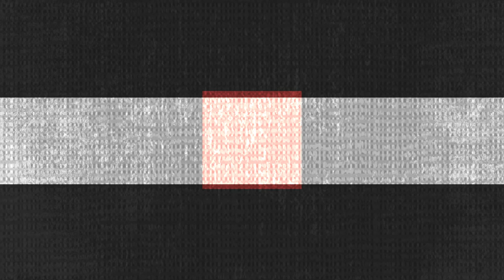LINIYA - Incomunicabilità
For a complete and immersive experience:

- No lights
- Headphones
- Stay focused on the video

Incomunicabilità
/in·co·mu·ni·ca·bi·li·tà/
sostantivo femminile
- Impossibilità di essere trasmesso o partecipato.
- Incapacità o impossibilità di stabilire un rapporto umano col prossimo.

"Incomunicabilità" is the first audio/visual work by the graphic designer/artist Liniya.

A visual experience meant to be projected that revolves around the negative sensations given by incomunicability. It is hard to understand, it is hard to listen and it is hard to create a connection between two interlocutors.

Aristically speaking, we can describe it as a suprematist work inspired by Malevich's doctrine and the other great artists that defined the concept of suprematism.

"The art of non-rappresentation"

"Incomunicabilità" stays true to this philosophy of creation, giving the listener/observer a chance - or remembering him/her - to understand how hard is to comunicate and comprehend, especially in those years, where comunication doesn't stop changing and makes us more confused and afraid.

Credits:

Liniya (All instruments, artwork)